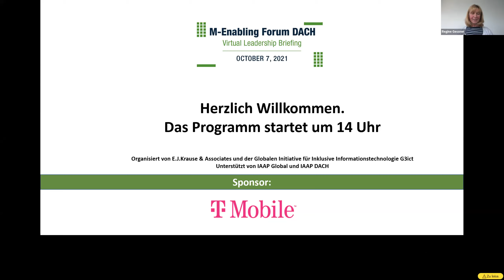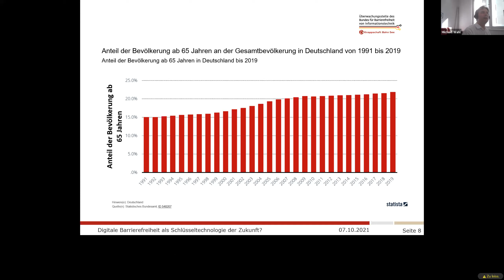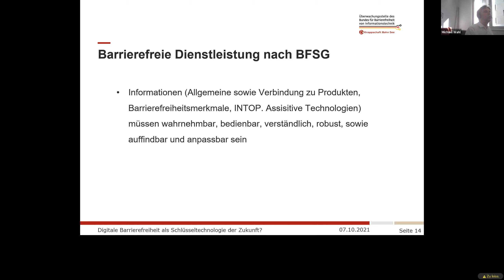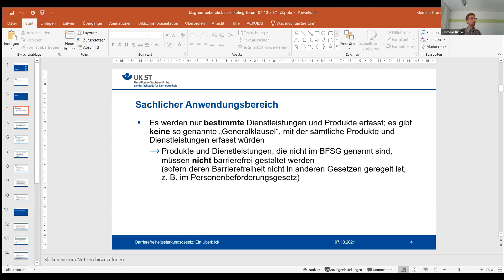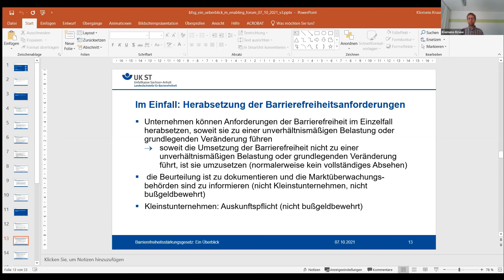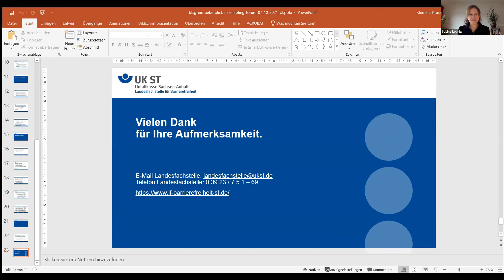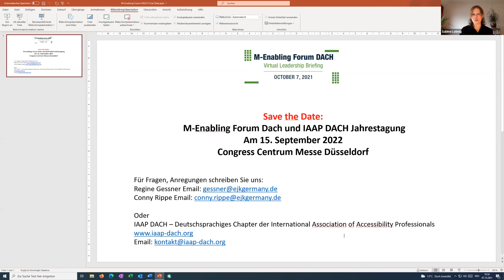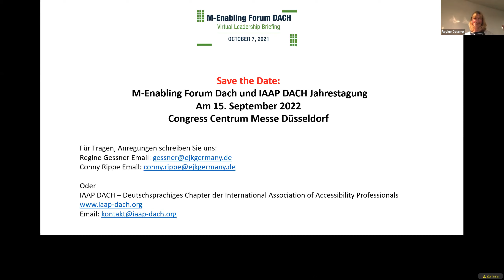M-Enabling Forum DACH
The Potential of Digital Accessibility